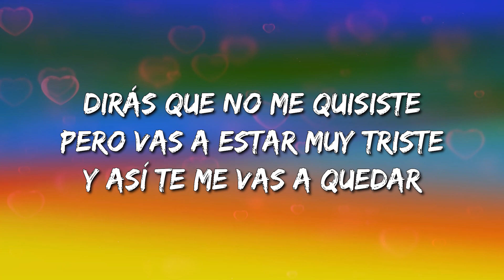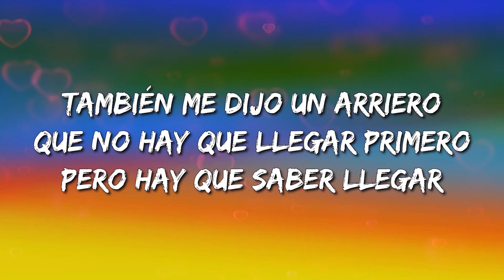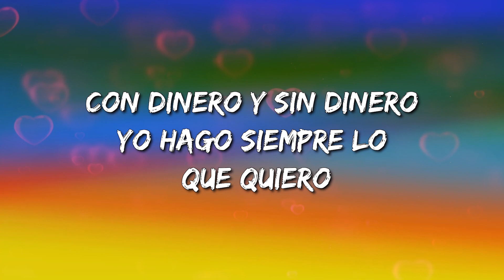El Rey - Vicente Fernández (Letra\Lyrics)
El Rey Letra:

Yo sé bien que estoy afuera
Pero el día que yo me muera
Sé que tendrás que llorar
(Llorar y llorar, llorar y llorar)
Dirás que no me quisiste
Pero vas a estar muy triste
Y así te me vas a quedar
Con dinero y sin dinero
Yo hago siempre lo que quiero
Y mi palabra es la ley
No tengo trono ni reina
Ni nadie que me comprenda
Pero sigo siendo el rey
Una piedra en el camino
Me enseñó que mi destino
Era rodar y rodar (rodar y rodar, rodar y rodar)
También me dijo un arriero
Que no hay que llegar primero
Pero hay que saber llegar